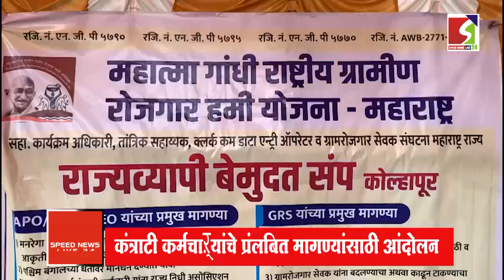अन्यथा बेमुदत संपावर जाणार : कंत्राटी कामगारांचा इशारा